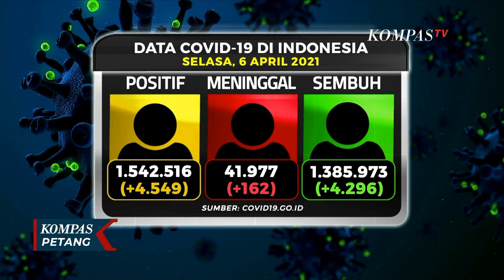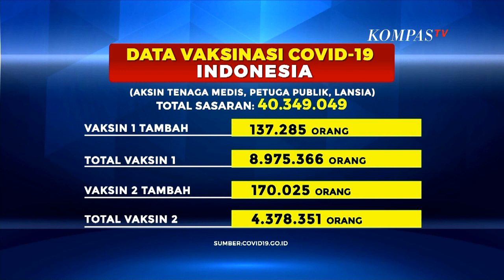Varian Baru Corona E484K Terdeteksi di Wilayah Jakarta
JAKARTA, KOMPAS.TV - Kementerian Kesehatan membenarkan varian baru Covid-19 E484K terdeteksi di wilayah Jakarta.

Pemeriksaan spesimen E484K dilakukan oleh otoritas terkait di Indonesia sejak Februari 2021.

Sebagai upaya mengantisipasi penyebaran virus itu, Kemenkes dan jajaran terkait sedang melakukan pelacakan kasus untuk mendeteksi penularan penyakit berdasarkan kontak erat.

Virus korona E484K merupakan salah satu mutasi virus corona dari B-117.

"Iya, di wilayah DKI Jakarta, tetapi dilaporkannya pada dua atau tiga hari yang lalu di GISAID oleh lembaga biologi molekuler Eijkman," ujar Direktur Pencegahan dan Pengendalian Penyakit Tular Vektor dan Zoonotik Kemenkes, Siti Nadia Tarmizi.

Sementara itu hingga hari ini 6 April 2021 ada penambahan 4.549 kasus positif di Indonesia, menjadikan total kasus positif 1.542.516 kasus.

Pasien sembuh juga bertambah sebanyak 4.296 orang sehingga total pasien sembuh dari Covid-19 menjadi 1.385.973.

Sementara hari ini tercatat ada 162 pasien meninggal karena Covid-19.

Dari target vaksinasi Covid-19 untuk tenaga medis, warga lansia dan petugas publik sebanyak 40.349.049 orang.

24 jam terakhir bertambah 137.285 orang yang mendapat vaksin dosis pertama, sehingga totalnya menjadi 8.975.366 orang.

Ada penambahan 170.085 orang yang menerima vaksin dosis kedua, sehingga total penerima vaksin dosis kedua mencapai 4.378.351 orang.